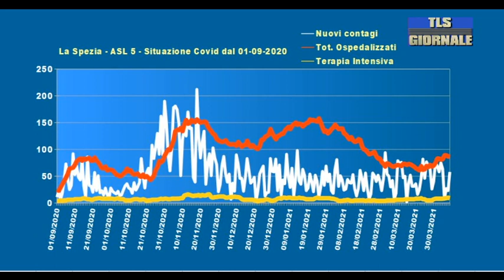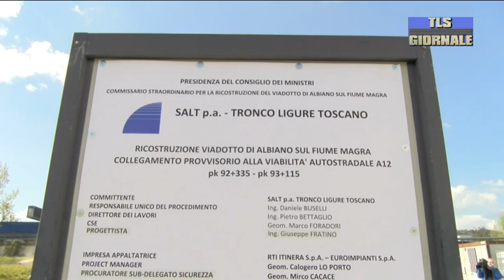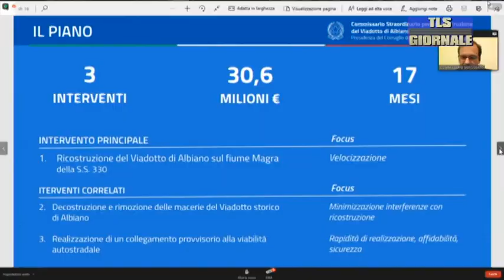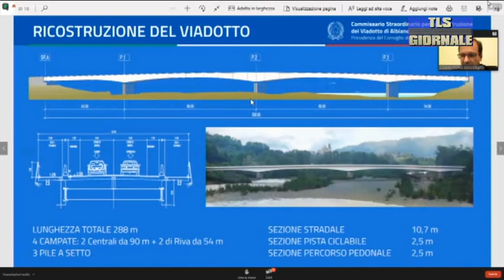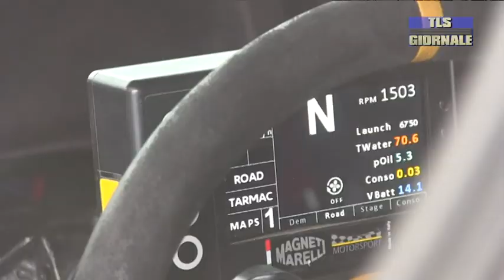tls giornale di giovedi 8 aprile 2021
Covid-19: 58 nuovi positivi e un'altra vittima in provincia. Ad oggi somministrate 44.616 dosi di vaccino -

Rampe A12, l'ingegner Soccodato garantisce: "Termine lavori entro giugno -

Albiano un anno dopo: dal crollo del ponte alle macerie per guardare al futuro. Il ricordo del sindaco di Aulla -

Bocconi avvelenati a Ponzano. Terzo episodio in Val di Magra indagano i Carabinieri forestali -

Meno due al match salvezza contro il Crotone. Domani la rifinitura sul terreno di Follo